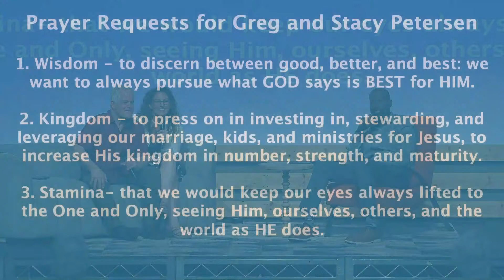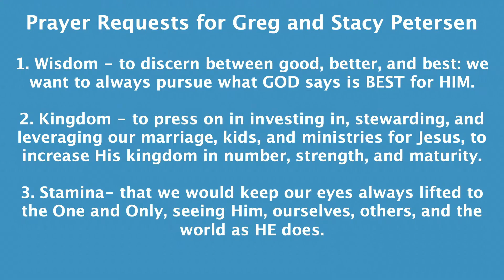Interview with Greg and Stacey Petersen | Adult Bible Fellowship | Compass Bible Church